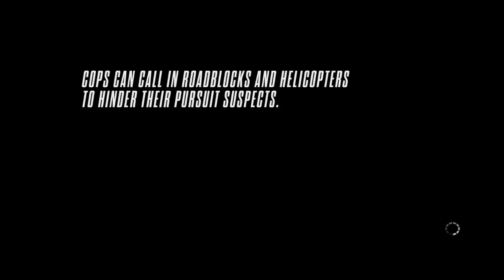Testing 720p60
GPU: GeForce GTX 1070
CPU: Intel(R) Core(TM) i7-7700K CPU @ 4.20GHz
Memory: 32 GB RAM (31.96 GB RAM usable)
Current resolution: 1680 x 1050, 59Hz
Operating system: Microsoft Windows 10 Pro